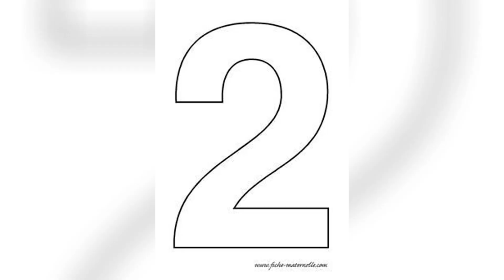top 10 most dangerous⚠️ dog and deadliest dog breed in the world ⚠️ 🌎doglover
in this video I make top 10 most dangerous dog in the world ⚠️dog